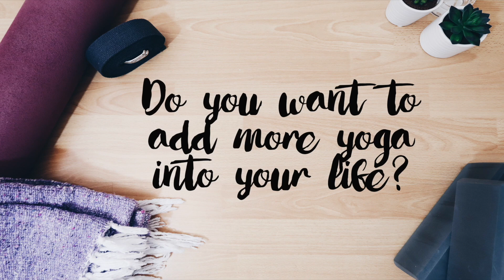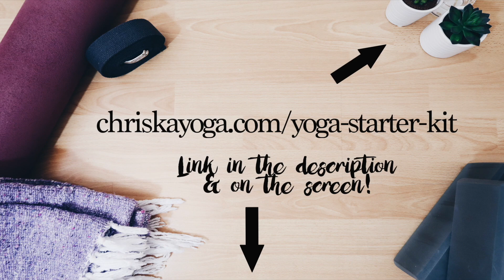Gentle Morning Yoga | 25 Minute Yoga for Energy | Gentle Beginners Yoga | ChriskaYoga